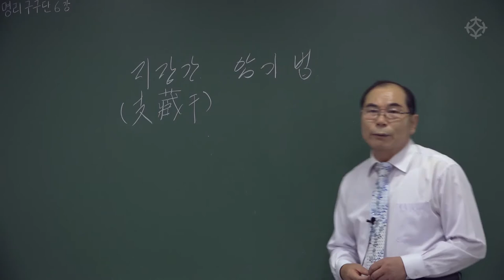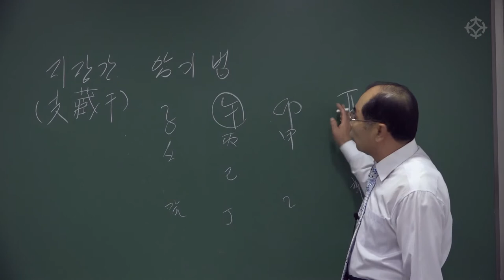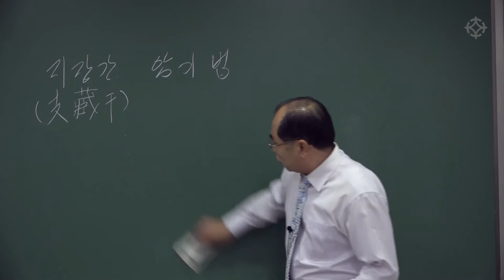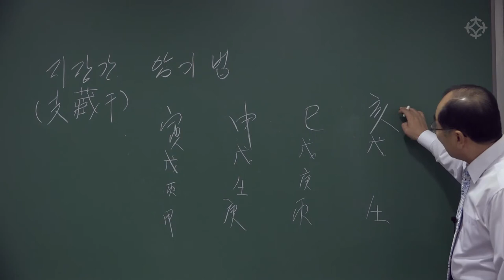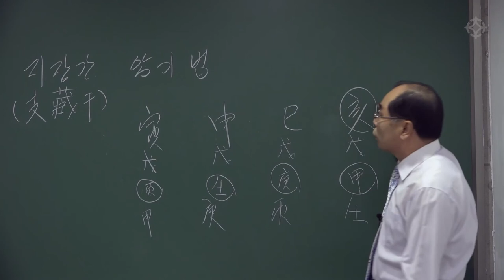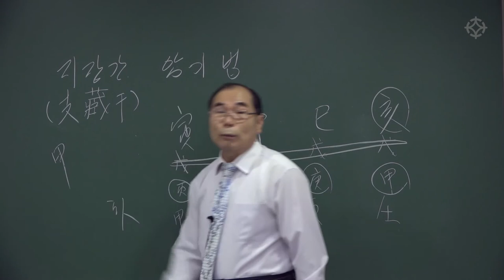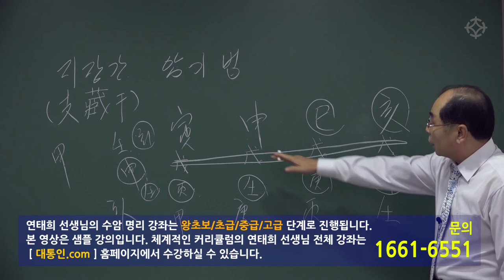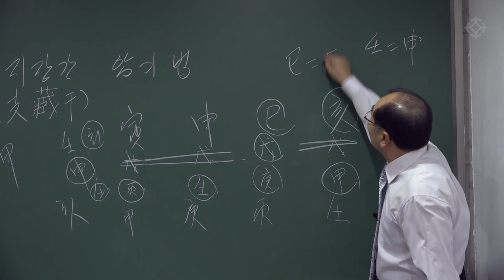명리학 구구단(13) 구구단 외듯 한 번 외워 쉽고 빠르게 사주를 풀이하는 비법 - 연태희 선생님